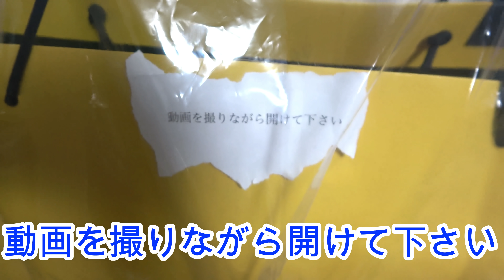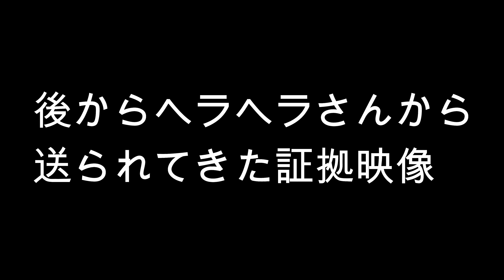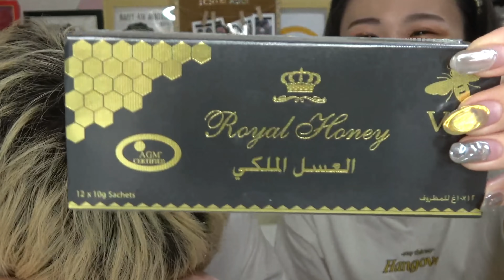もぉ視聴者がしつこいので警察に言います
ファンレターやプレゼント等は下記宛先にお願いします💌
〒106-6131
GROVE株式会社 夜のひと笑い宛

お仕事依頼はこちらへお願いします。